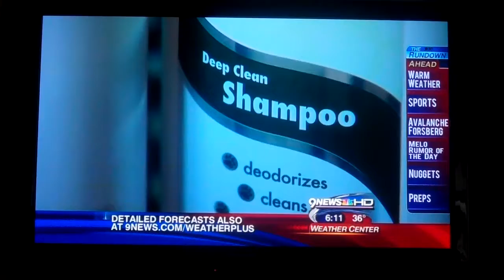Melissa Kauffman Helps Dogs in Afghanistan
My friend Mike Brown was stationed in Afghanistan and asked for help to get supplies for the dogs that had befriended the military.